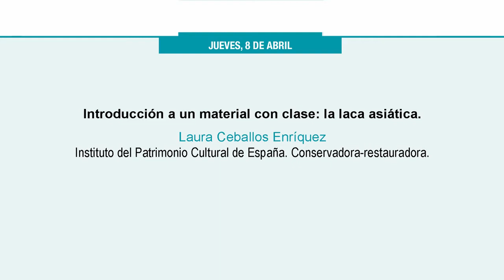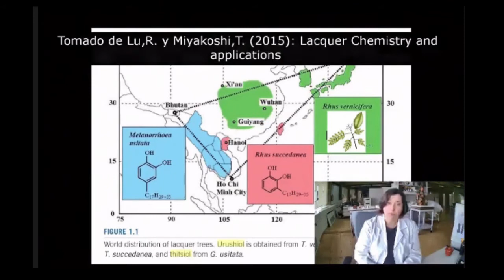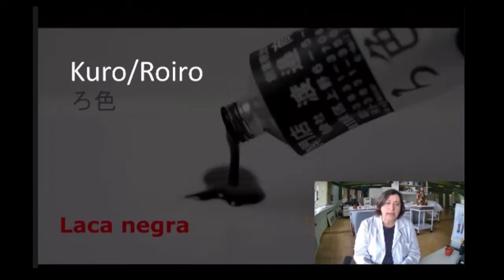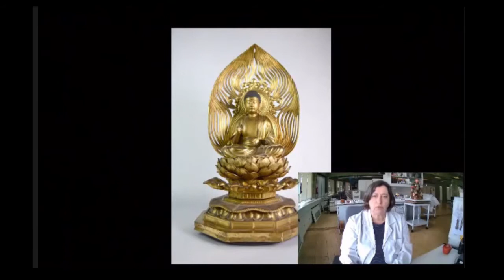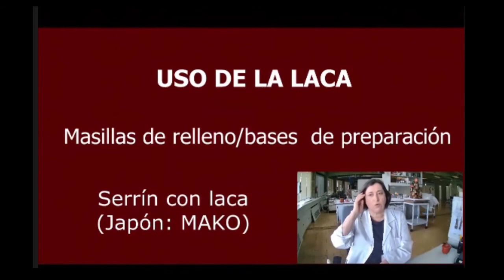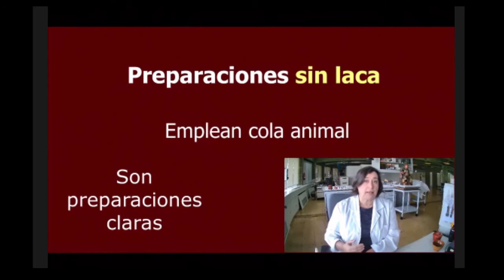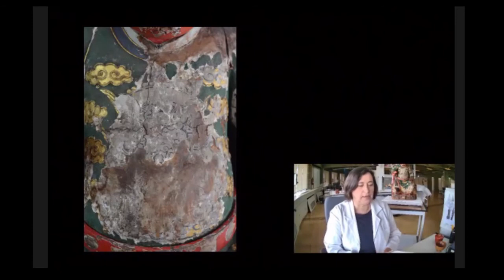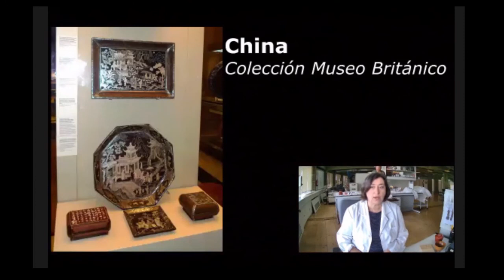Laura Ceballos. Introducción a un material con clase: la laca asiática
La intervención de Laura Ceballos Enríquez, conservadora-restauradora del IPCE se centró en la laca asiática, un material extraordinario de origen natural empleado en ese continente desde antiguo. La intervención destacó las cualidades de esta resina, sus tipos, su capacidad de combinarse con otros materiales como los aceites, el almidón, la arcilla, el serrín y los pigmentos para convertirse en acabados de gran belleza y durabilidad.